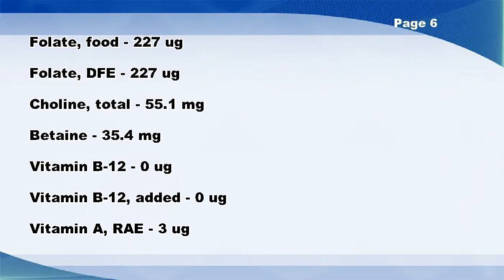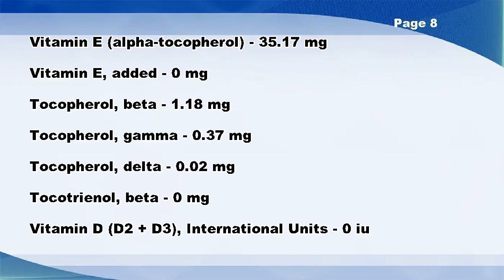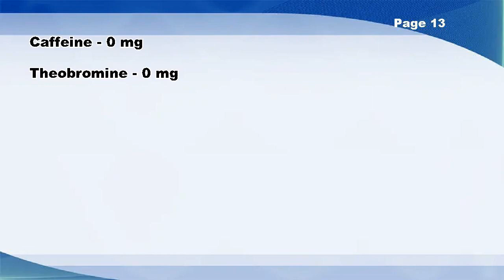Seeds, sunflower seed kernels, dried - Nutrition Data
Seeds, sunflower seed kernels, dried -- Nutrition Facts

Zinc, Zn - 5 mg
Vitamin K (Menaquinone-4) - 0 ug